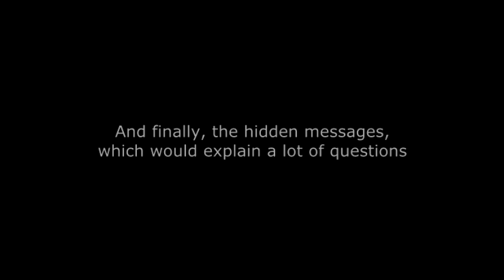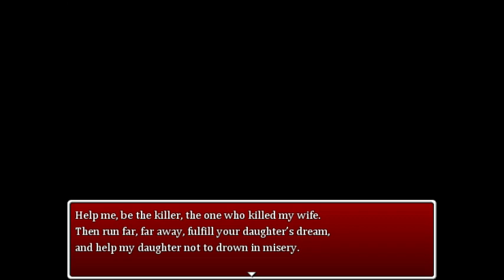Dear RED | True Ending + Hidden Messages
There is no true ending, but a hidden story. Feel free to give me a feedback or ask me anything about the game. Thank you.
► Buy the Extended version of Dear RED on Steam

Fan Art (thumbnail) by Nyampy. Thank you Nyampy. :)